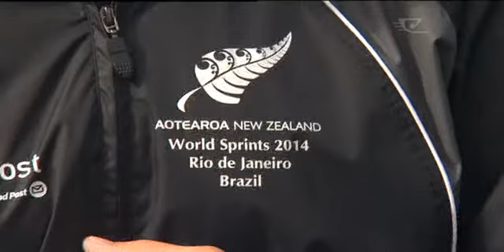Waka Ama sprint champ sets his sights on gold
Tupuria King, NZ's current open men’s waka ama sprint champion is off to Rio de Janeiro to take on the title of world champion. King placed 7th in 2008, his first world’s competition, and was the only Kiwi to make the final. Now he’s eyeing up the gold.